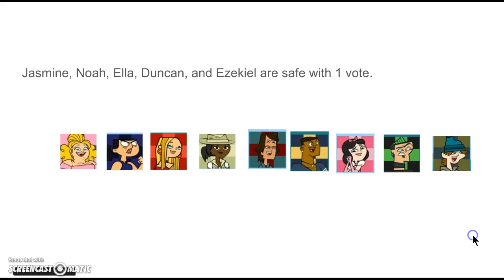Total Drama Voting Ep. 12